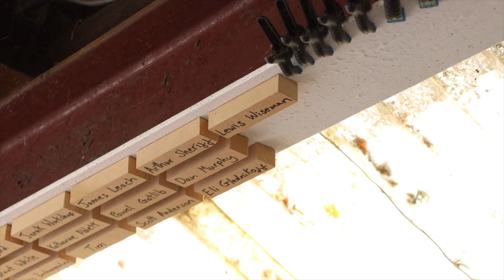Oak End Grain Inlaid Box! With 1500 String Inlays!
How To Make A Oak Box With Inlay!

In this video I will be building a very unique looking box! The outside of the box is wrapped in end grain oak and covered with string inlay in a stunning lattice pattern. I will show you how to construct the box and cover the outside with inlay (Step by Step)! The inside of the box has a maple inner lining and the lid is hinged with fine box brass hinges! I finished the box with Chestnut Products Hard Wax Oil!

Plus get channel perks! Such as exclusive content, your name in the workshop, early releases and discounts in my store! Anything is appreciated!
Most tools I use (Axminster Tools and Machinery)